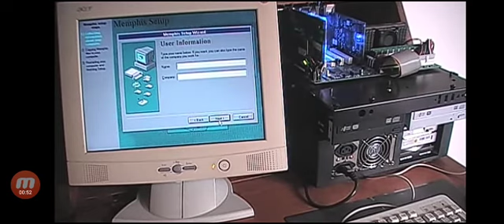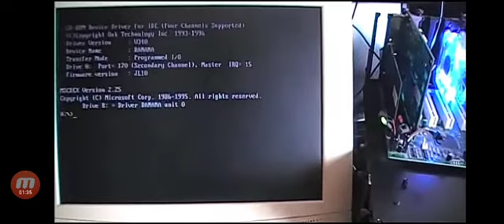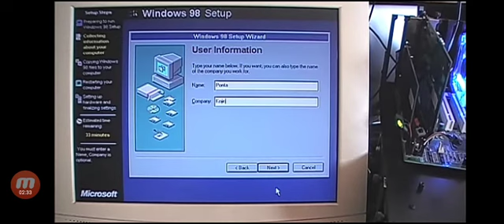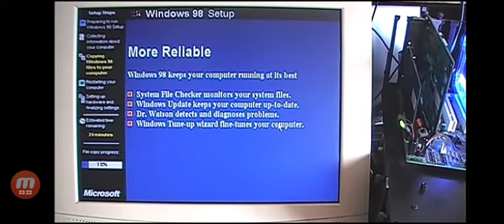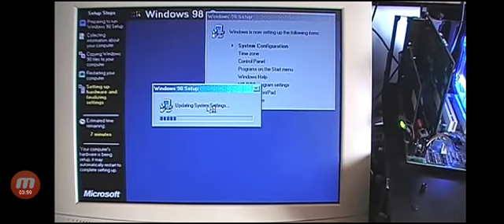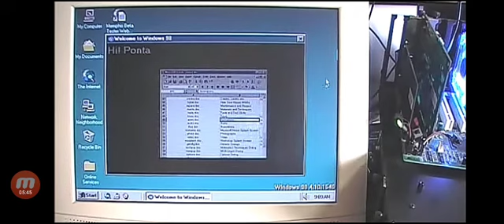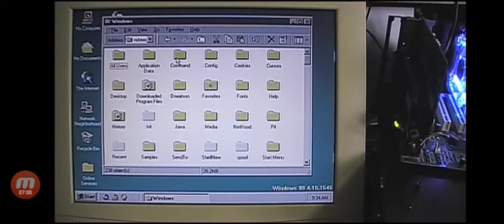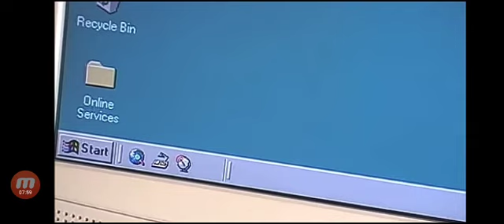Test its cool